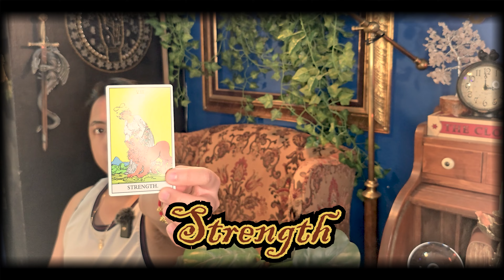♐ "OMG! You Hold The Power To Break Free!" - SAGITTARIUS WEEKLY HOROSCOPE TAROT READING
♐ "You Hold The Power To Break Free!" - SAGITTARIUS WEEKLY HOROSCOPE TAROT READING

SUMMARY OF THE READING
Sagittarius, the universe reminds you of your inherent strength and resilience. You possess the power to extricate yourself from any unwelcome situation and return to the embrace of love and warmth. Trust in your ability to navigate challenges with grace and courage. Remember that your happiness and well-being are paramount, and you have the autonomy to choose environments where you feel truly cherished and valued. Embrace the journey back to the place where love and acceptance await you, knowing that you are worthy of such boundless affection. The universe celebrates your journey towards joy and fulfillment. Keep moving forward with confidence and faith in yourself.

I love you, Sagittarius friends!

For just $15, you can have a personal, one-on-one reading with me. We made our personal reading be at an affordable price because it is our passion to be able to help you. It weighs heavy on me that I must charge you for a reading, but unfortunately, we live in a world where bills are a thing 😭😭😭
But we still wanted to make our personal reading be affordable and not too overwhelmingly expensive so that anyone who is in need of some guidance can easily get it.

Mystical and Whimsical, here to bring you free Tarot readings every week from Monday to Wednesday 🔮 Discover what lies ahead and see where the tides of destiny will take you 🌟

Come along as we uncover secret messages from the universe. in a whimsical way 🐰🍄

Tarot readings only serve as a guide and not as an "instructional manual"; and don't replace psychological, medical, legal, or financial professional services. Mystical and Whimsical Tarot accept no liability or responsibility for any action a viewer chooses to take.